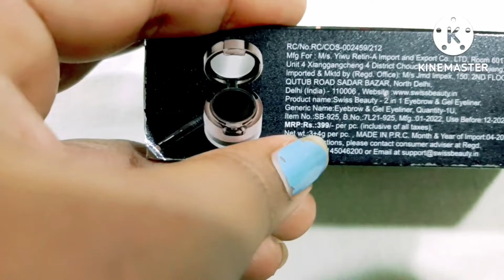Swiss Beauty Eyebrow and Gel Eyeliner 2 in1 Review & Demo 😊💕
product link👇

 SWISS BEAUTY EYEBROW & GEL EYELINER 2 IN 1 SB-925 01 7 g on Flipkart

friend jaldi jaiye order kr lijiye offers me h abhi
399 MRP h but abhi aapko 280 rs.me mil jayega